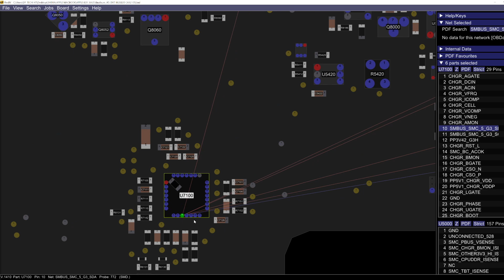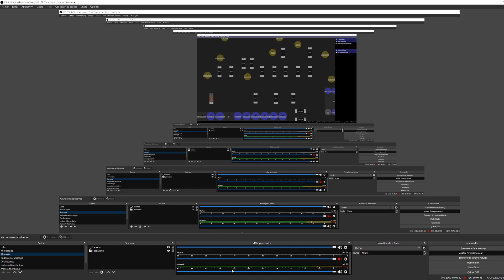Répar. Macbook A1398 dégât liquide plus 2 C.C par tentative de réparation (diag/complexité #1.5)